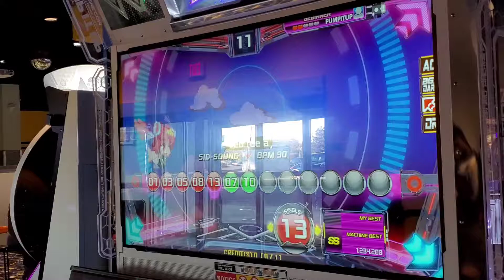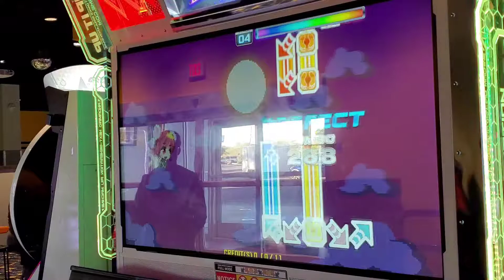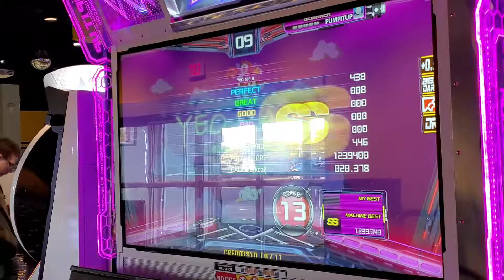teh siggy - PUMP IT UP XX - YEO RAE A S13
Mods:
6.5x AC
BGA DARK
Old skin
DROP

Played at ROUND1 Meadows Mall